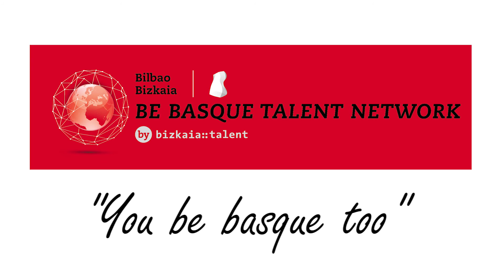Testimonials with subtitles BBTN: SERGIO H. Faria (Brazil) Ikerbasque Research Professor